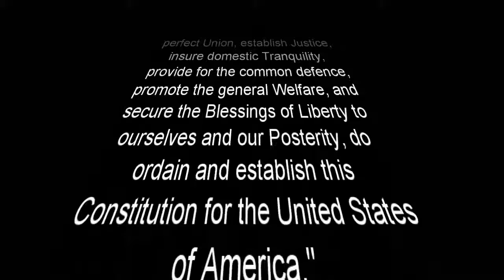Exercise: 5 minute Leg Lifts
Exercise: Ready, Set. GO